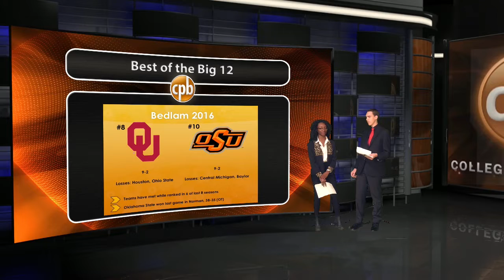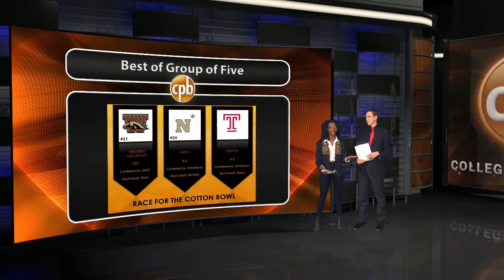College Press Box Fall 2016 Episode 13 – CFB Special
On this extended episode of College Press Box, Charlie Strong is out and Tom Herman is in as Texas head coach. We have the latest on the state of Texas football, plus special in-depth coverage on  the national landscape of college football as the regular season (as well as our semester) comes to a close.